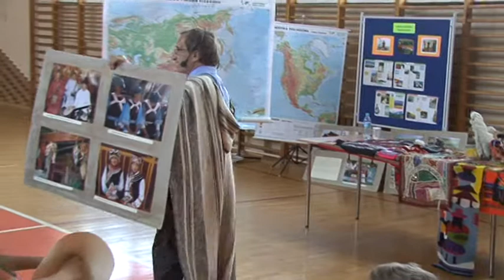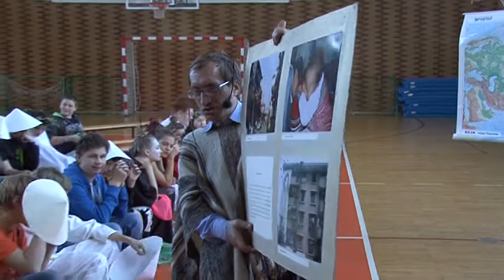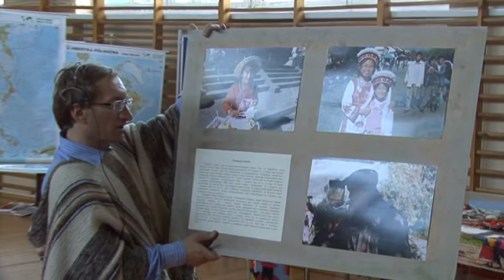Bogumił Rzucidło w Gimnazjum nr 3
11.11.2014r. InfoPolice - Podróżnik Bogumił Rzucidło odwiedził uczniów Gimnazjum nr 3 w Policach.